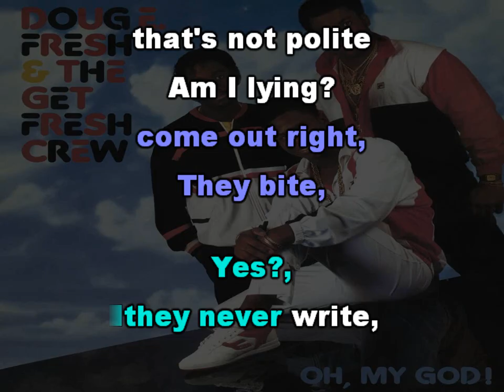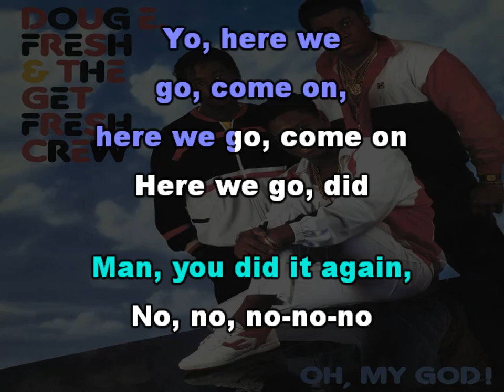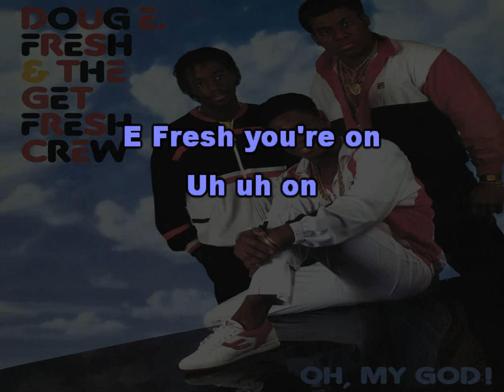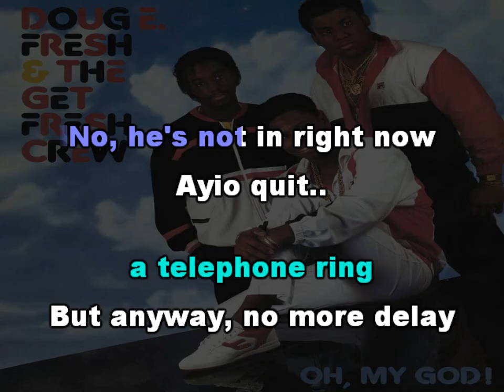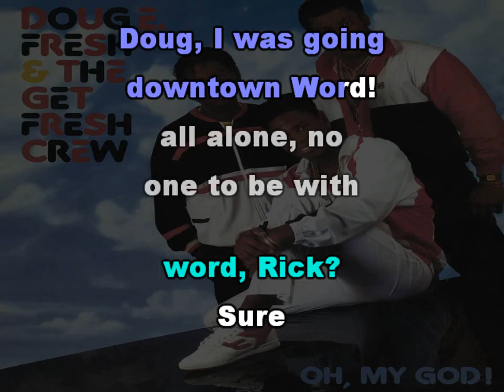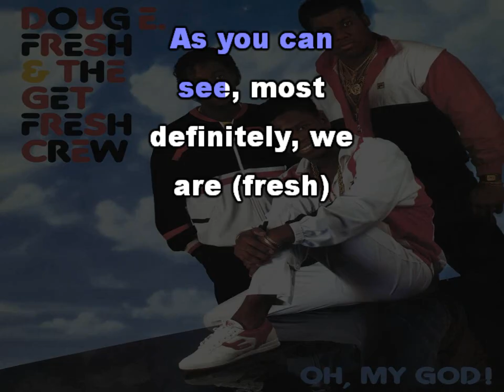Doug E. Fresh and The Get Fresh Crew - The Show [Karaoke version]